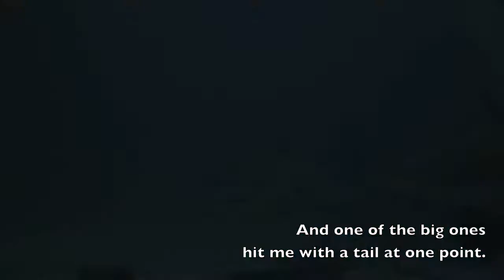Shark Video; Shark Dive and Shark Feeding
Watch divers swimming with sharks. Watch them feed the sharks and be near them. Sharks are eating and interacting with the divers. Sharks are endangered and this is great up close footage of them.

Other Shark Videos;

Shark Dive with Dive Safaris - St. Maarten - 2012 skirl productions